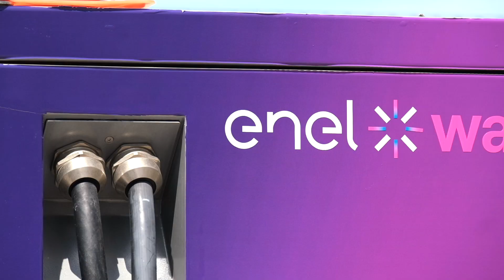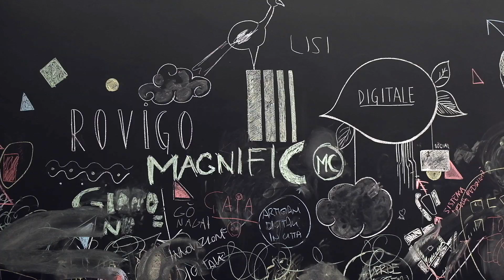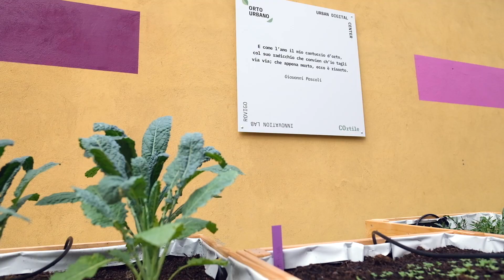Rovigo - Comuni Sostenibili On The Road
Rovigo è la sesta tappa di Comuni Sostenibili On The Road: il viaggio nei comuni sostenibili per raccontare le buone pratiche di sostenibilità locale e l’impegno delle amministrazioni nel raggiungimento degli Obiettivi di Agenda 2030 per lo sviluppo sostenibile.

L’iniziativa è promossa dalla Rete dei Comuni Sostenibili, Autonomie Locali Italiane (ALI) e Leganet, con il sostegno di Enel, il patrocinio di ASviS - Alleanza Italiana per lo Sviluppo Sostenibile, e le media partnership di Rai Radio2, Caterpillar Radio2 e TPI The Post Internazionale.

Insieme al sindaco di Rovigo, Edoardo Gaffeo, i protagonisti della puntata sono: Eddi Boschetti, Presidente WWF provinciale di Rovigo; Dina Merlo, assessore allo sviluppo sostenibile; Alessandro Gasparetto, presidente IQT Consulting spa; Elena Trivari, specialista sostenibilità Gruppo IRSAP; Erika Alberghini, assessore alle politiche giovanili e sport; Elisa Tosoni, responsabile e-mobility Triveneto per Enel X Way; Giuseppe Favaretto, assessore alle opere pubbliche e cura del territorio; Denis Maragno, presidente FIAB Rovigo; Luisa Cattozzo, assessore all’innovazione e transizione digitale.

Il viaggio continua. Buona visione!